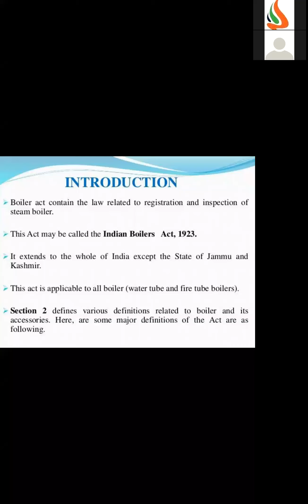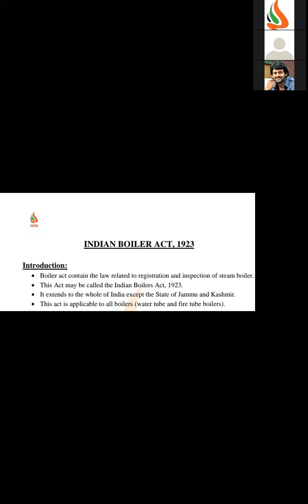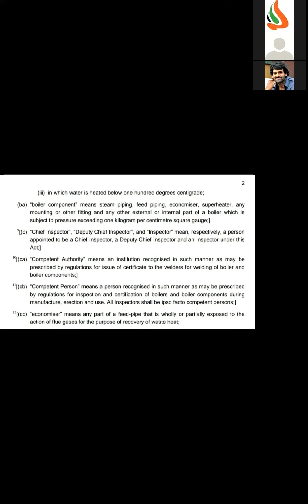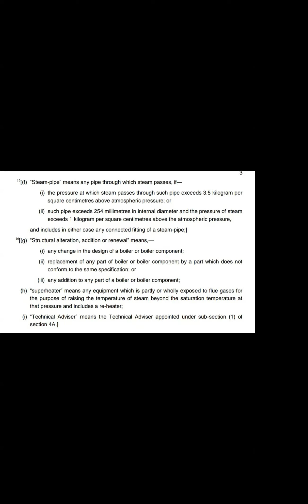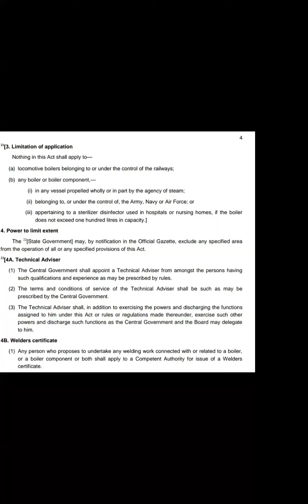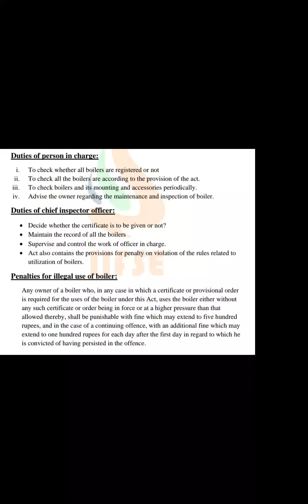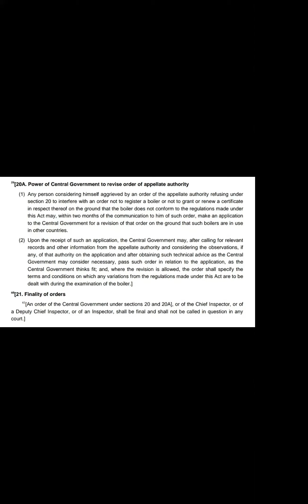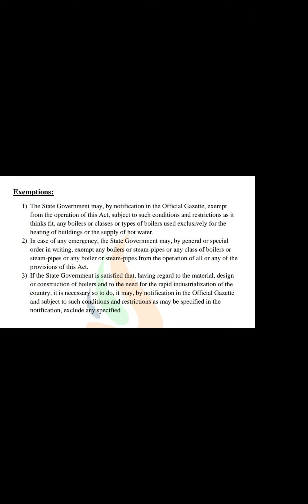SBTET INDUSTRIAL SAFETY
I S 105 INDIAN BOILER ACT 1923